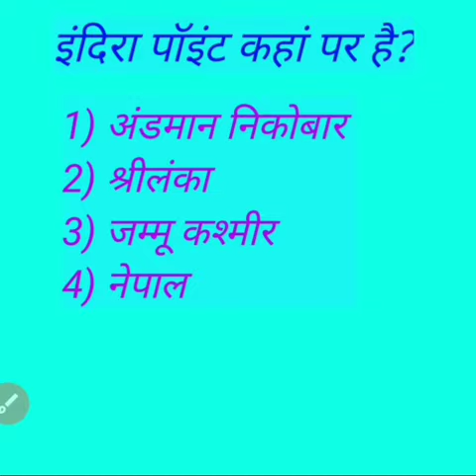अंडमान निकोबार द्वीपसमूह के बारे में महत्वपूर्ण जानकारी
this is most important fact